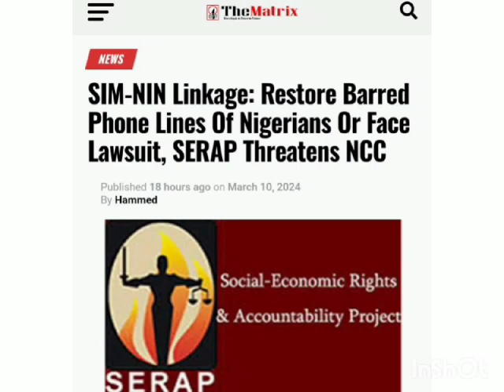Latest News in Nigeria Today 11-03-2024